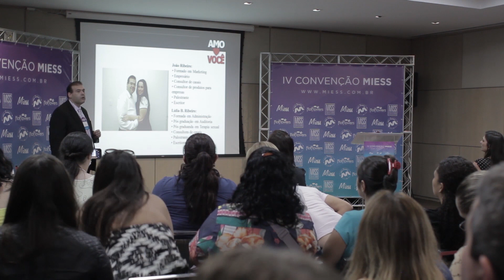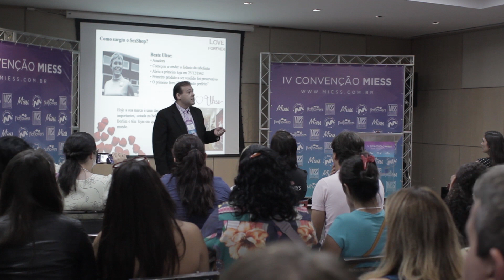Quebrando Mitos e Preconceitos com João e Lidia Ribeiro, Mercado Gospel um Mercado sem Crise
Sex shop

 O mercado da fé é um dos setores que mais cresce no Brasil. Segundo pesquisa feita na Escola Superior de Propaganda e Marketing (ESPM), em 2012 a fé movimentou aproximadamente R$ 12 bilhões no país.

A dinâmica desse mercado e os destaques dele são assuntos abordados na quarta reportagem da Série ‘FÉ’ exibida nesta quinta-feira (3) pela TV Tem, emissora afiliada da Rede Globo no interior de São Paulo.
De acordo com o professor de Ciências do Consumo, Mário René, responsável pela pesquisa, o crescimento do mercado duplicou em relação à última década. A Câmara Brasileira do Livro comprova o crescimento apontado no estudo. Somente no mercado editorial, em 2012, o segmento de livros evangélicos teve aumento de aproximadamente 14% em relação ao ano anterior. As publicações faturaram R$ 479 milhões.

Sex Shop

João e Lídia abriram uma sex shop há três anos. A decisão do casal surpreendeu a todos, já que são muito religiosos. A loja não tem vídeos ou artigos pornográficos e o público alvo são outros casais.

O casal morava em Portugal quando ele perdeu o emprego, na crise de 2010. Eles decidiram recomeçar a vida no Brasil e não imaginavam trabalhar com produtos eróticos, até que uma amiga abriu um sex shop.

A dupla trabalha cerca de 12 horas por dia. Enquanto Lídia cuida da área administrativa, João divide seu tempo entre dicas de relacionamento em um blog religioso e o atendimento aos clientes da loja.